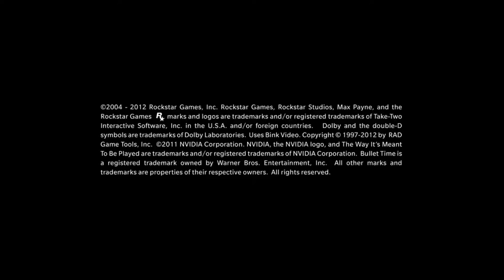Dr. Joe - Max Payne 3 - Why Me?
Why do I gotta do everything ALL the time?